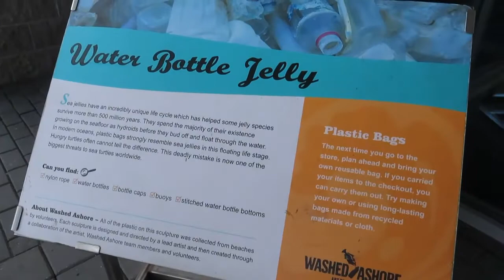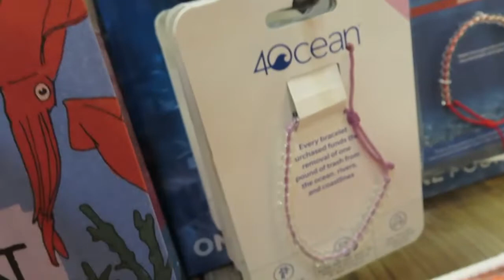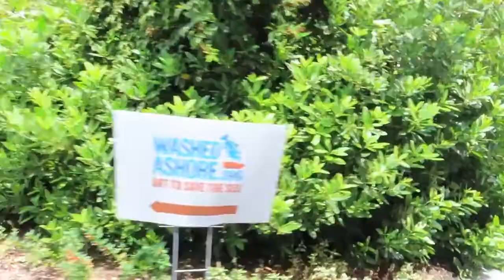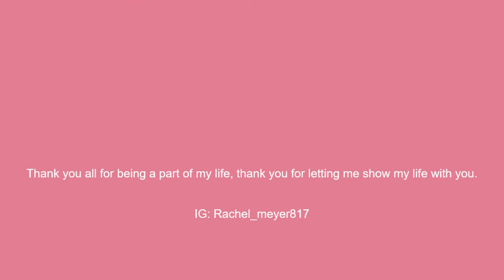This was Eye-Opening.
Thank you all so so so much for letting me vlog and share my life!